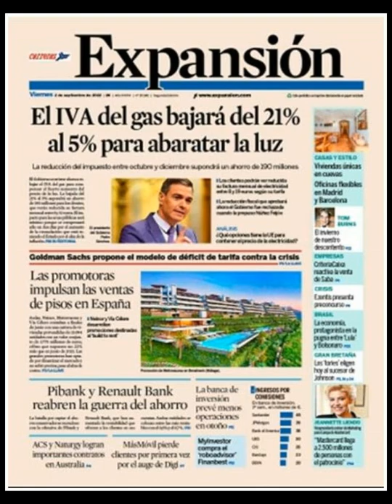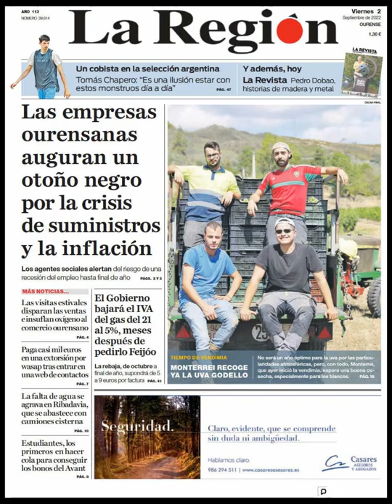Noticias Viernes 2 Septiembre 2022 Titulares Portadas Diarios Periódicos España Spain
Principales Titulares de Noticias en Portadas Diarios Periódicos Españoles del Viernes 2 de Septiembre de 2022 ¿Que le Parecio este día?